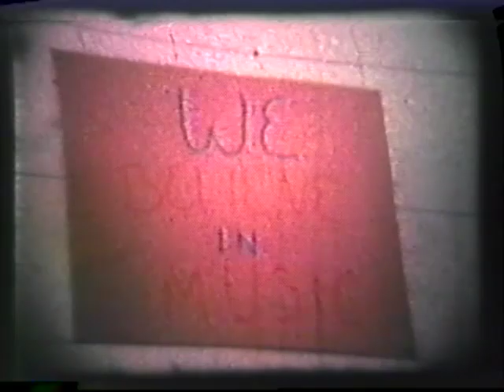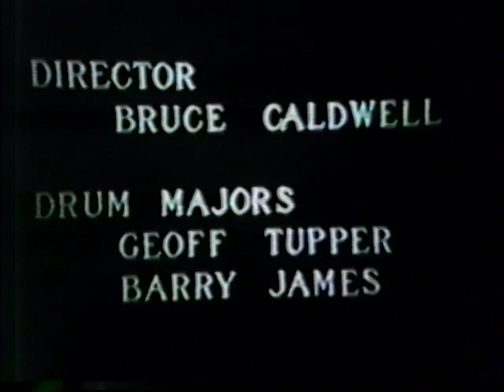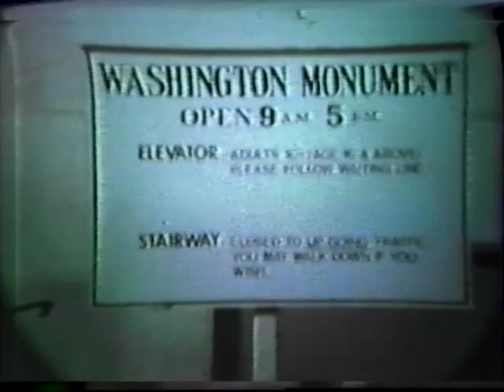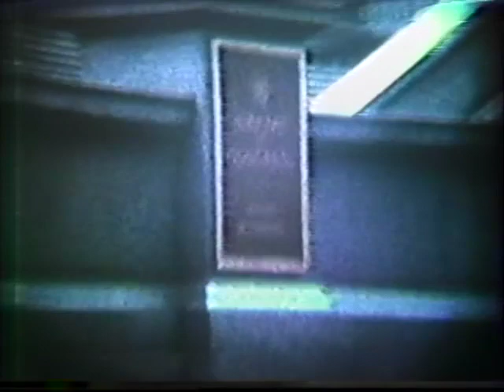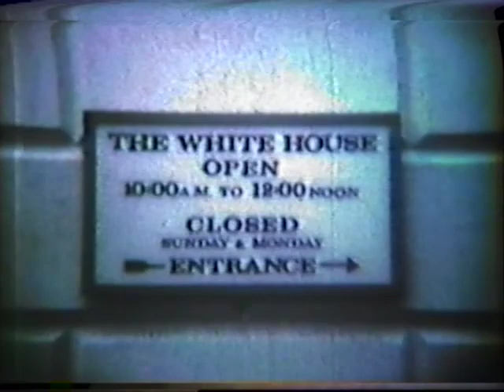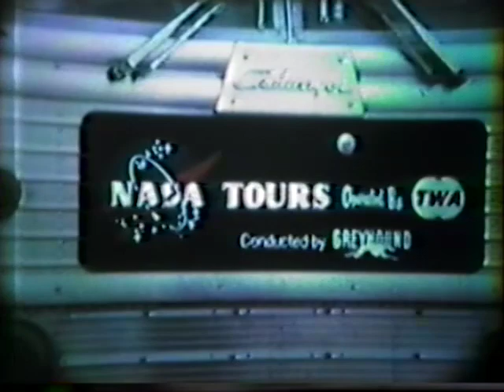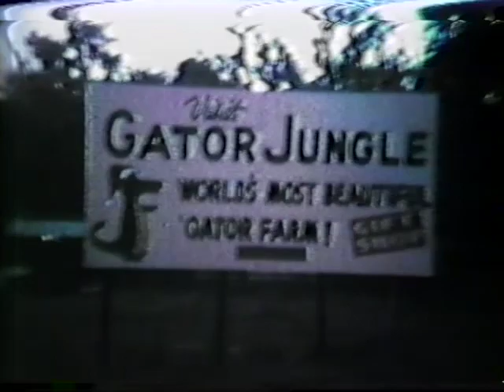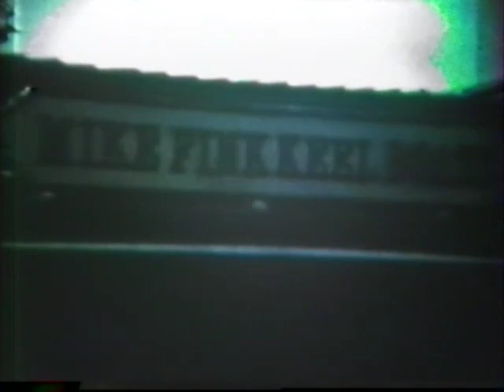Woodway HS Band - DC in 73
The Woodway High School band represents Washington State in the (second) inaugural parade for Richard M. Nixon on January 20, 1973.  This documentary of the band's trip to Washington D.C., Walt Disney World, and the Kennedy Space Center was originally produced on 8mm film and crudely transferred to digital sometime in the 90's.